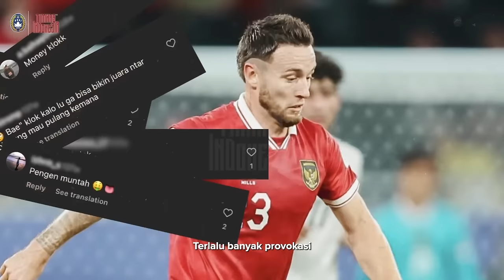Marc Klok Berbagi Kisah Hidupnya dan Momen Tak Terlupakan Selama Piala Asia 2023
Marc Klok menceritakan berbagai hal terkait kehidupan pribadinya sebagai pesepakbola profesional. Di antaranya adalah cara membagi waktu sepak bola dengan keluarganya.

Klok juga menyampaikan visi dan misi dari tujuan mendirikan yayasan yang diberi nama Marc Klok Foundation. Ia ingin menginspirasi, mengedukasi, dan memotivasi anak-anak.

Selain itu Klok menyebutkan momen tidak terlupakannya saat memperkuat Timnas Indonesia di Piala Asia 2023. Peristiwa tersebut begitu mendebarkan sehingga bakal terus dikenangnya.